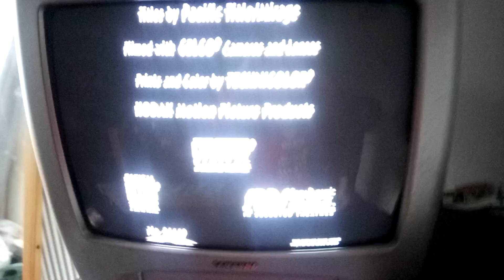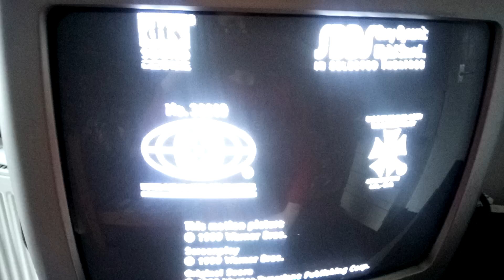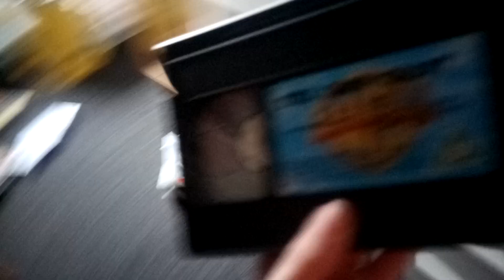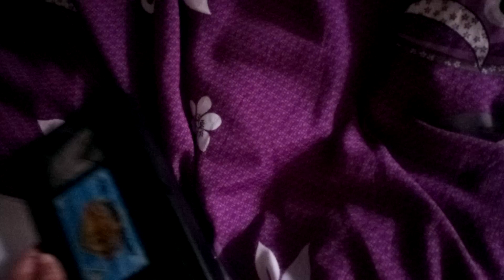Strange Race VHS Closing The Iron Giamt 2000 VHS 2003 Reaprint on a WB tape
Race Ton and Jerry episode
On a UK VHS